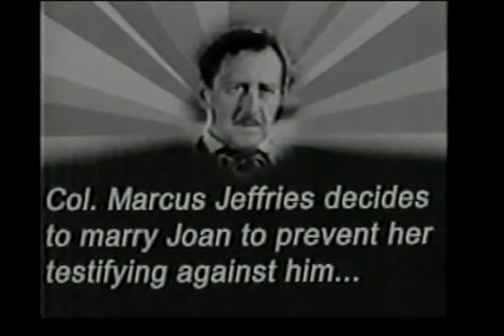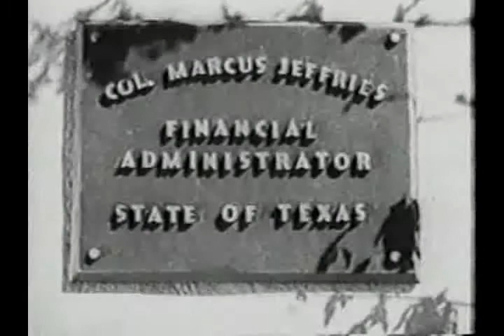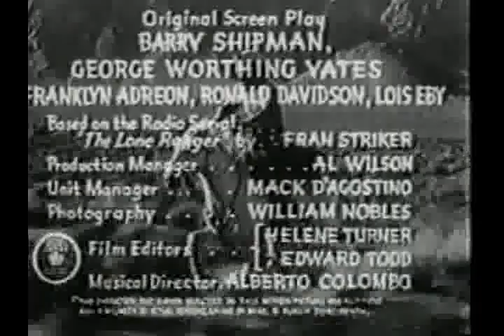The Lone Ranger - Chapter 11 - The Silver Bullet - 1938 [English]